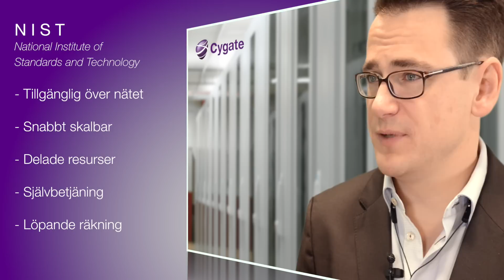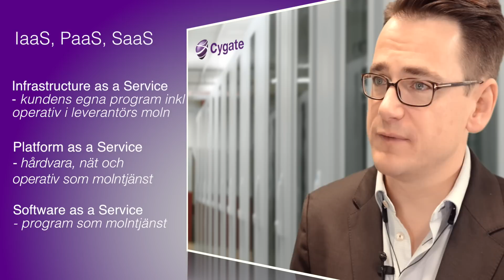Cygate Molntjänster del 1/4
Niclas Jacobsson, Teknisk chef Cygate Cloud, frågar Erik Arnberg, marknadschef på Cygate Cloud, om molntjänster. Vad är skillnaden mellan publika, hybrida och privata moln.

Molntjänster innebär att man istället för att köpa, hyr de komponenter (och tjänster) man behöver för organisationens serverdrift (programvara, infrastruktur, datalagring, kapacitet och expertkompetens). Oftast med stora kostnadsbesparingar på både kort och lång sikt.
Cygate som molnintegratör

Med lång erfarenhet av systemintegration av IT-miljöer och molntjänster vet vi att det finns många frågetecken, utmaningar och orosmoment inför att införa IT som tjänst eller molntjänster i sin verksamhet.